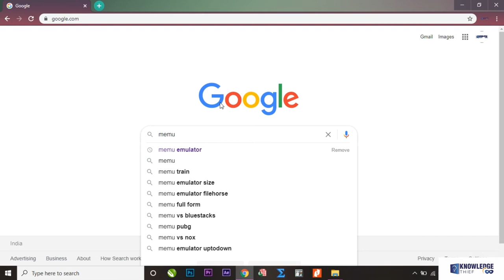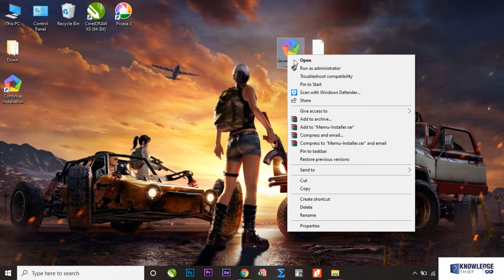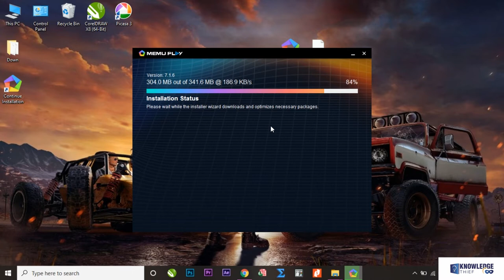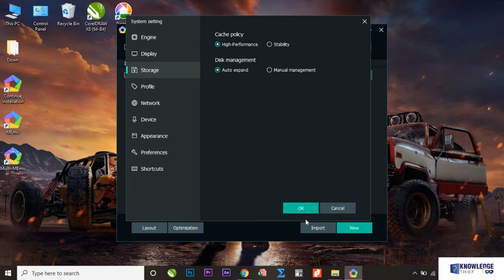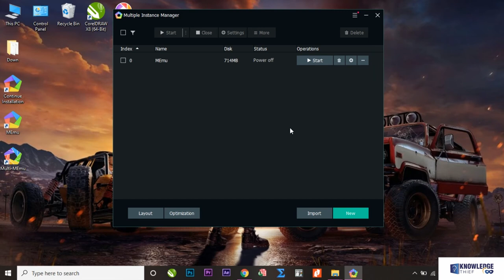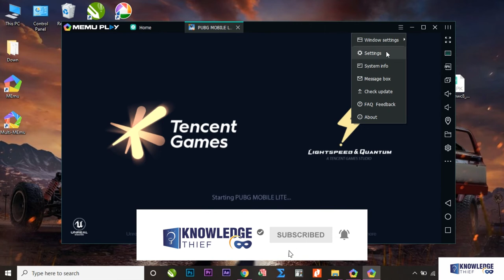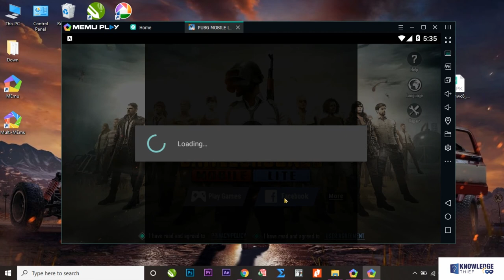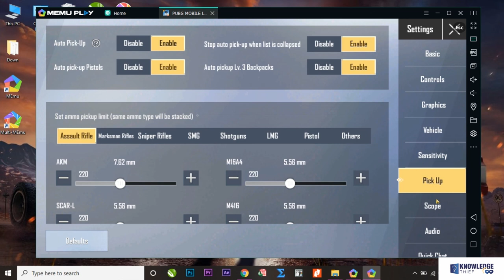How To Download PUBG Mobile LITE On PC | PUBG मोबाइल लाइट PC में डाउनलोड करें | Technical Dose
आज हर जगह pubg mobile का चर्चा है ख़ास तौर पर उन लोगों के लिए जो Game खेलना पसंद करते है क्योंकि Pubg एक Game है जो Gamers को ध्यान में रखकर बनाया गया है। यह Game बहुत पॉपुलर हो रहा है क्योंकि यह गेम अब तक सबसे ज्यादा सेल होने वाले Games में शामिल हो चूका है। Pubg mobile में download करने से पहले हम आपको बता दे की इस Game को मोबाइल में download करने के लिए Pubg mobile Games Requirement का ध्यान रखें क्योंकि Pubg mobile game का Size 1 GB और यह एक High Quality Game है। अगर आप Android mobile का इस्तेमाल करते है तो चलिये जानते है Pubg mobile download करने के बारे में Step By Step

How To Download PUBG Mobile LITE On PC | PUBG Mobile Lite PC Me Kaise Download Kare

Enjoy NEW PUBG MOBILE PC LITE v0.16.0 on PC with MEMU Play with super experience.
(100% Working)

Play NEW PUBG MOBILE PC LITE with No need of Graphic Card, with 2GB/4GB RAM, No VPN, No Server lag Problem.

and please wait for more latest upcoming videos